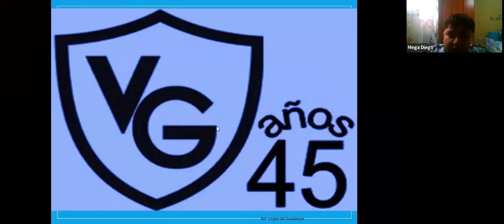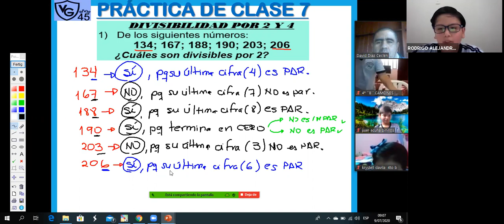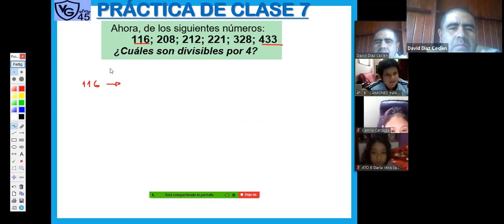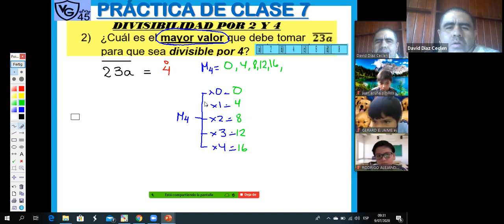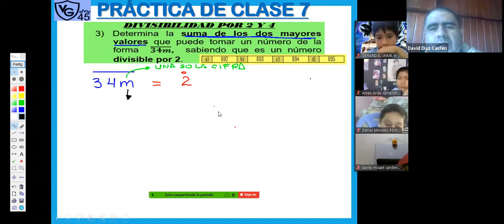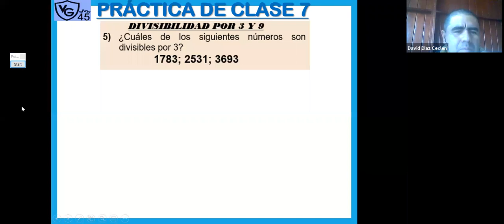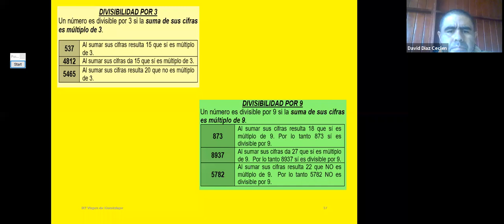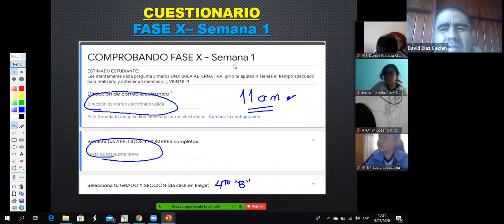ZOOM 4TO B JUEVES 9 DE JULIO